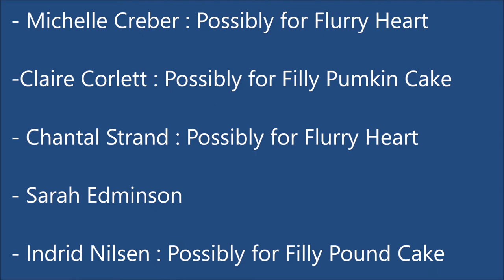Tee Chunk - MLP Message : Conections & Gearing up for Generation 5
Just my message about Generation 5 that was rumoured and now I'm starting to believe is true so I'm giving an outcry that I will stick with the ponies when G5 comes along. ( Sorry about the editing of the music at the end. Was being naughty this time by not working with me )